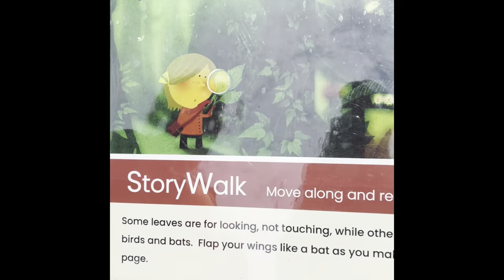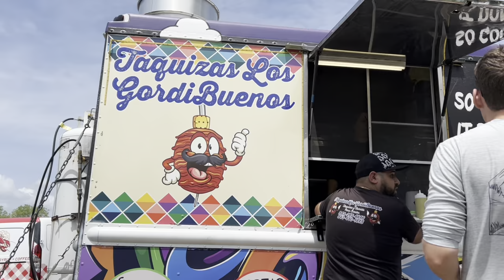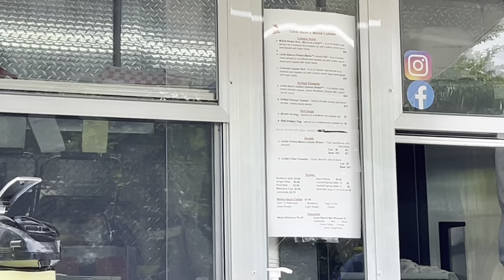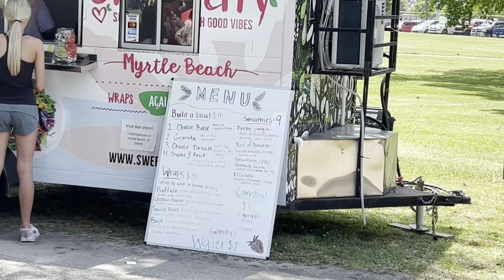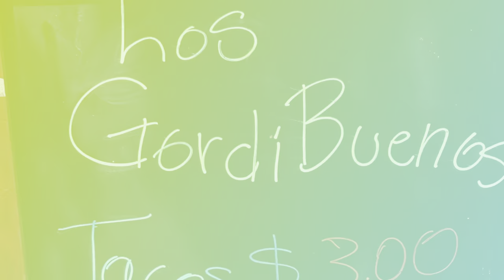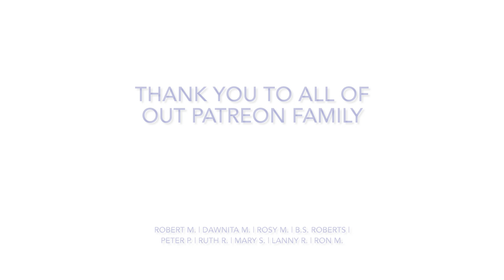DRAGON BOAT RACES!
Pelican Pod Travel Vlog attends the 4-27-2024 Dragon Boat Festival in Myrtle Beach at Market Commons.
A beautiful, sunny day of beach life boat racing where teams are tested and tacos tasted.

Thanks to our Patreons Dawnita, Mary, Rosey, Robert, B.S., Pete, Ron, Lanny, Ruth

00:00 Intro
00:42 What is a dragon boat festival and is there parking?
01:40 Into the festival proper
04:11 first heat recorded and announcing oimeetup invitation
07:03 Review of the Hibachi
08:45 Another boat race recorded
11:20 Vendor walk &
17:00 Back to the races & shoutout to @TravelingAroundDisney
17:40 taco review
25:30 final race
27:12 Outro